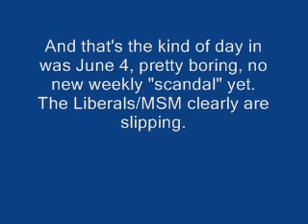Best of QP: Cadman Tape Tampered With!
Liberals being sued for libel of the PM used a tampered tape!